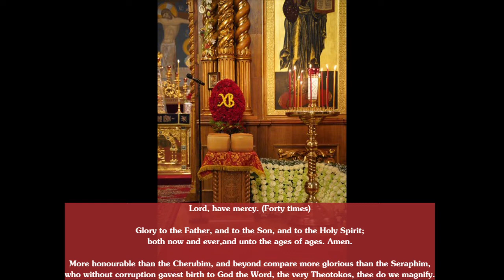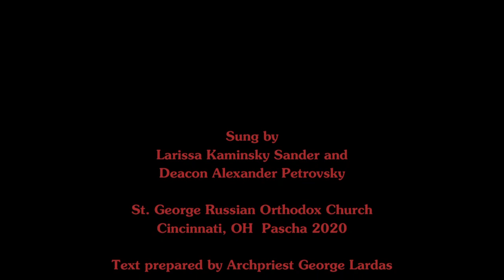The Paschal Hours as a Reader Service in English